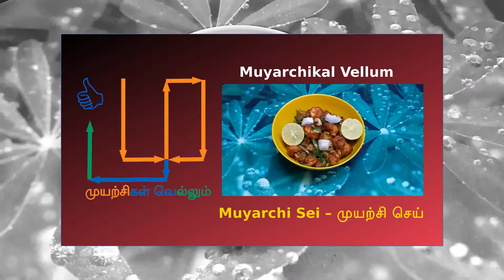இறால் மஞ்சூரியன் / Prawn Manchurian.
இறால் மஞ்சூரியன் சமைப்பது எப்படி. Come let us cook Prawn Manchurian in tamil.